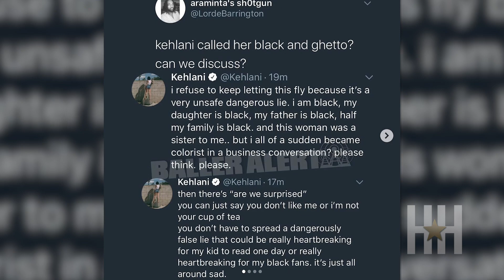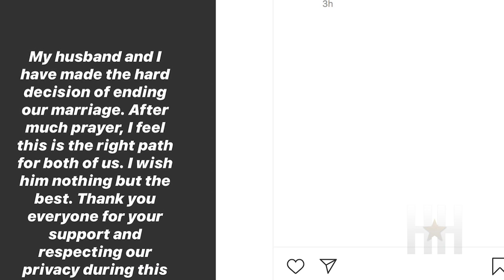KKK Beef? Rapper Kamaiyah, Keyshia Cole and Kehlani Are Going At It!